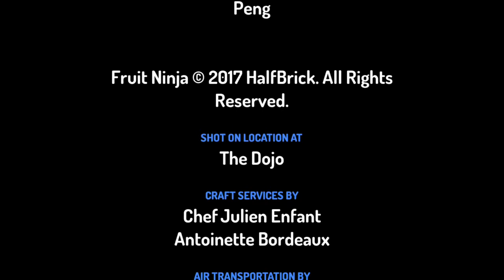Fruit ninja training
There is no intro or outro because there was already a intro and outro